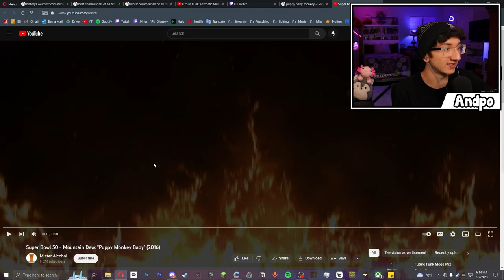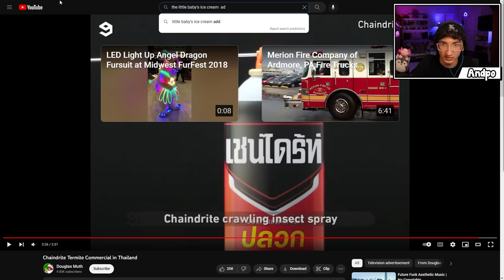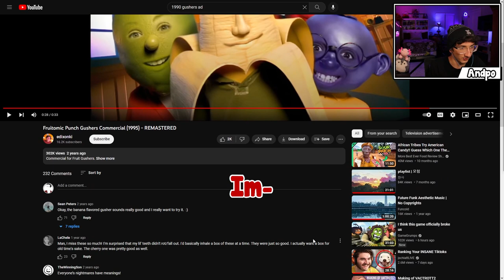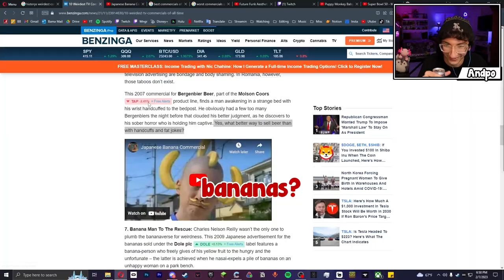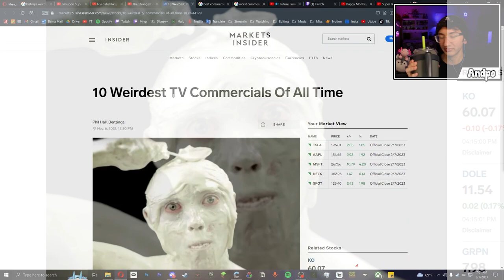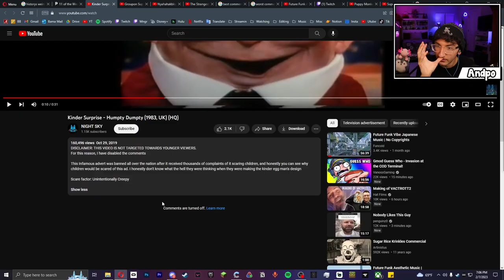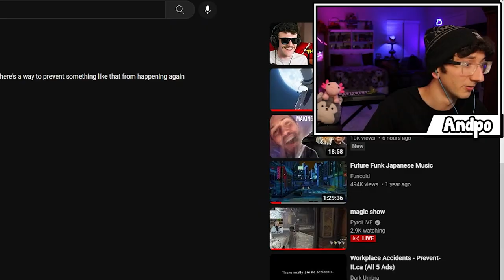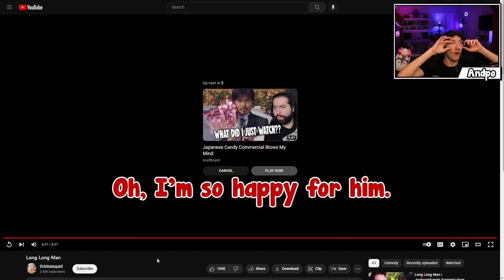The Hunt for the WEIRDEST Commercial.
I blame social media.

-Outro by Andrew Gates (me) -